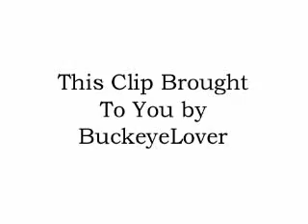Top 10 des gaffes au Baseball